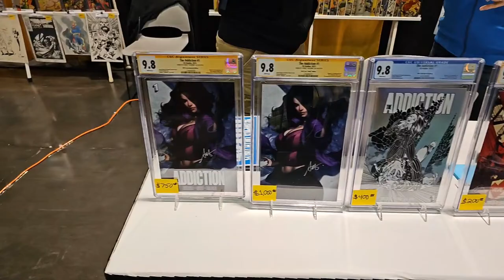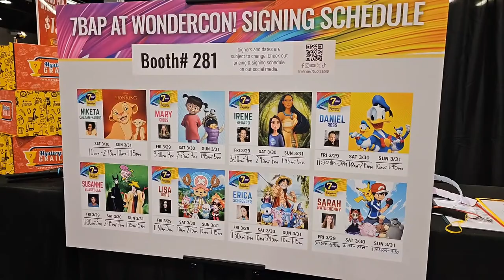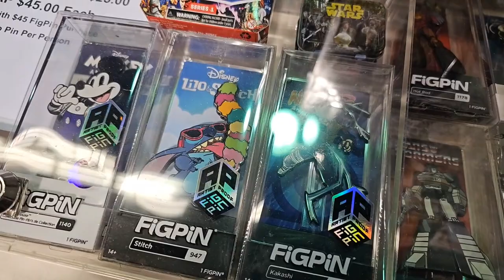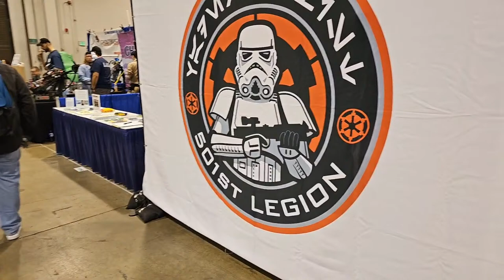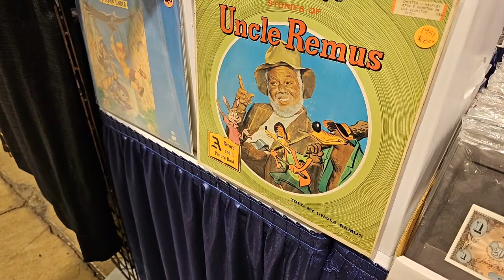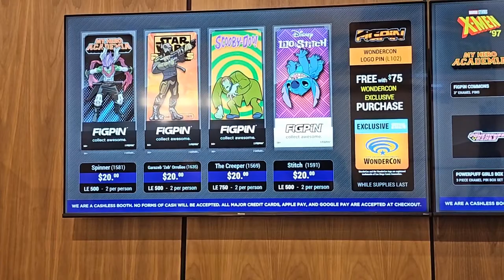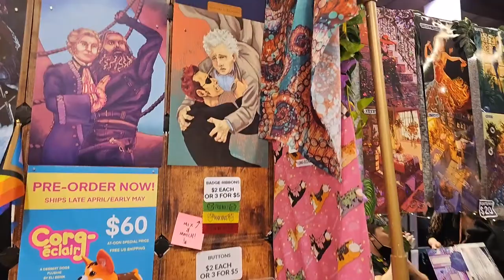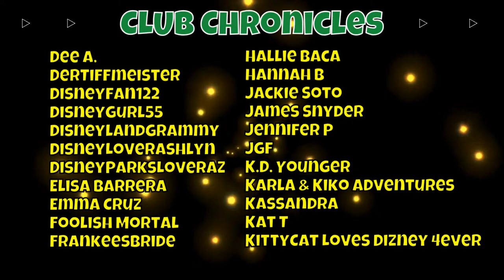🔴 LIVE from WonderCon - Cosplay Fun, Comics, Merch and more! Anaheim Convention Center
Today we visit WonderCon at the Anaheim Convention Center!
WonderCon runs from March 29th through March 31st 2024 and features 900+ exhibitors in a 412,000–-square-foot Exhibit Hall filled with comics, original art, toys, and merchandise from many popular artists, publishers, and retailers. You can expect exclusive movie and television programming, panels featuring the top comics professionals, autographs, games, portfolio reviews, the Masquerade, and so much more.

Join us as we explore the WonderCon show floor and check some awesome cosplayers, awesome merch and more!

2. We will post a # in the chat
3. You will have 60 seconds to enter the hashtag in the chat
4. Enter hashtag ONCE or you will be disqualified
5. Winner must pick a prize/identify themselves within 60 seconds or another winner will be selected (no exceptions)
6. Shipping to US only 48 Contiguous states, no APOs
7. Winner must send your information to us within 24 hours to:

Winner:
1. 24 Hours to claim your prize (no exceptions).
3. Please include the following information:
- Full name & YouTube handle
- Mailing address (US Only) 48 contg. states, no APOs
- Prize won
4. We are not responsible for lost, stolen, damaged packages, or if you provided the incorrect address.